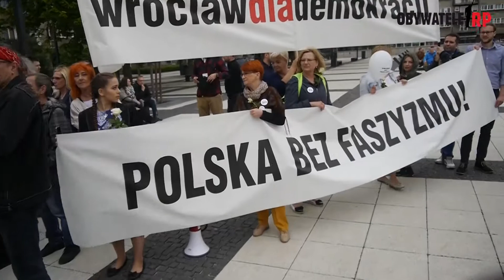Fragment przemówienia Pawła Kasprzaka podczas manifestacji "Polska wolna od faszyzmu"